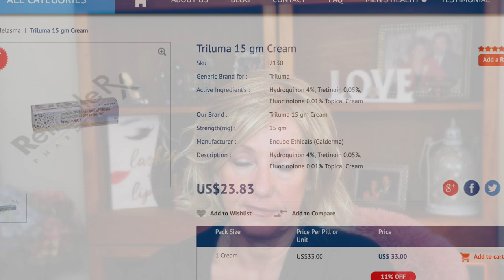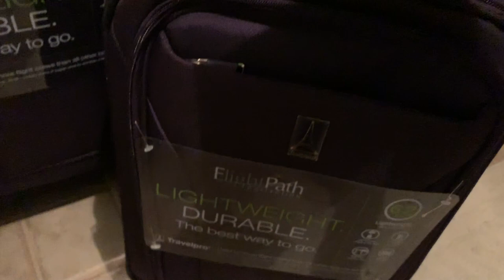Tretinion with Hydroquinon for Anti Aging | Make-up and skin care gifts | When I'm 65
Happy 65 years to me.  I can't believe I am 65!  It seems impossible to believe that I am that old.  I share some of my Birthday gifts, talk about a new Tretinion with Hydroquinon that I am using on my age spots and anti aging.  I'll let you know how it works!

Products mentioned:
Triluma Tretinion with 4% Hydroquinon - Realiable RX Pharmacy

Triluma Tretinion Hydroquinon for Anti Aging  | Make-up and skin care gifts | When I'm 65

I use MagicLinks for a lot of my ready-to-shop product links.

My Camera Gear:
Vlogging Cameras
 Canon M50
 Sony a5100
Iphone 7plus
My main camera:
Canon SL2
My Ring light:

** Unless otherwise noted or mentioned all products shown were purchased by me or were gifted from friends.  On Occasions I do review products that were sent to me free in exchange for review. Those products will always be noted and All opinions are always 100% honest and my own.